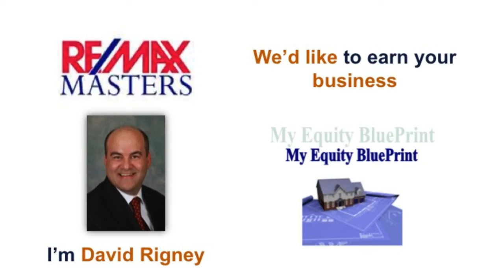skokie gym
Home Is Near Great Skokie Services And Close To Shops.